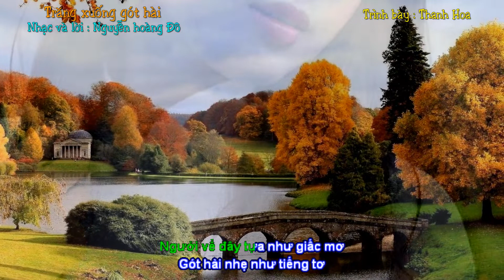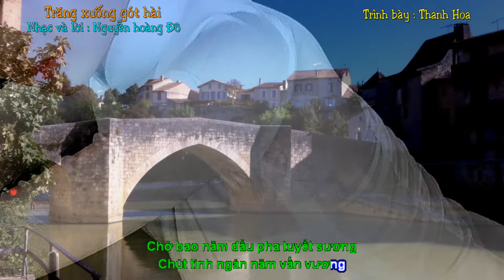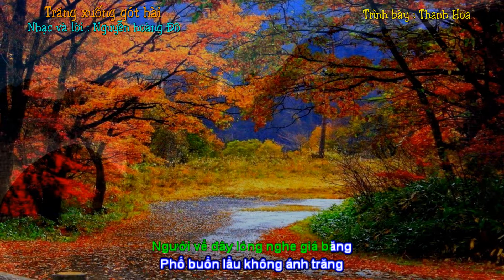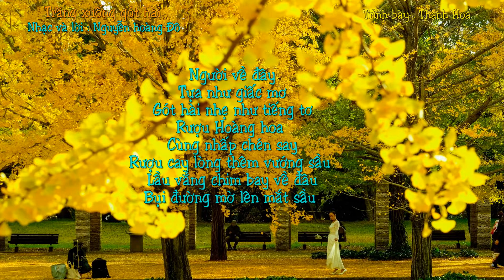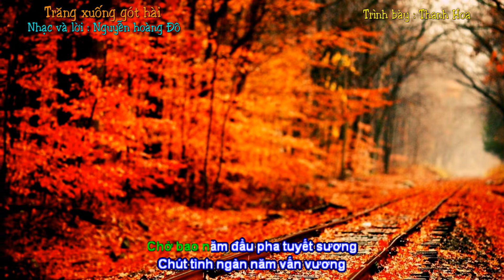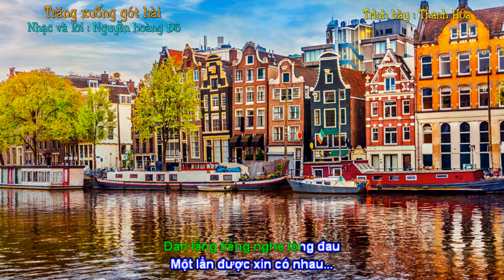Trăng xuống gót hài - Nguyễn Hoàng Đô - Thanh Hoa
Trăng xuống gót hài
Nhạc và lời : Nguyễn hoàng Đô
Trình bày : Thanh Hoa